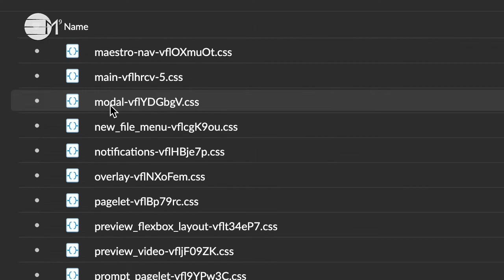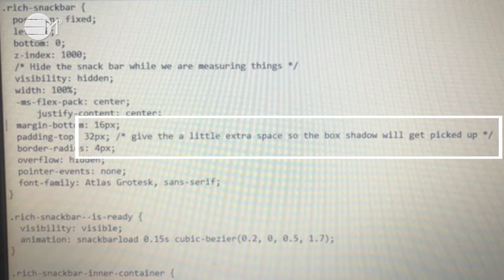Answers to Questions About The Faked CCTV Files ~ Video 26 | Quantum Seeker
Over 450 files were extracted from my faked CCTV footage, that was sent to me by the police. True CCTV should only have one file. The extracted files I received contained the following files and content covering: animation, AI, resizing, shadow changes, deletions, and editing commands.

As with all liars, it rarely stops with just one lie...they even had to manipulate and faked my police statements, witness statements and much much more...all with taxpayers' money!

Please investigate for yourself, download the files and see what other secrets you can find...

My name is Joanna Hutchinson, and I am a code-breaking whistleblower in the UK that could be described as a mixture of Julian Assange of Wiki Leaks & Edward Snowden.

* DOWNLOAD EVIDENCE * COPY * SHARE * COMMENT * INVESTIGATE FOR YOURSELF * BEFORE THEY DELETE, SILENCE AND ERASE THIS KNOWLEDGE AND ME.

DOWNLOAD EVIDENCE HERE:

1. FAKED CCTV MOVIE FILES! (You are right, CCTV should not have more than 1 file)
3. TOP SECRET MESSAGES FOUND PUBLICLY ON INTERNET - circa 5 MILLION PAGES!

TECHIES UNITE! CODE BREAKING in its rawest form...from the comfort of your own home

+ Fake CCTV: 466 files that show the CCTV was faked, including team conversations of the changes and edits made to footage of my assault!
+ Physically assaulted multiple times by the establishment.
+ Bullied & terrorised for four years by the establishment.
+ Perjury in court.
+ 19 court dates before the case was thrown out.
+ Now seen as a 'risk to the system' for speaking my truth and proving my innocence.
+ G0vernment departments have joined forces and are now destroying my house, using the guise of 'council property development' on all three sides of my privately owned house.
+ They are now on a mission to bankrupt me, as penance.
+ This is a PROCESS that has happened to many others! Has it affected you too?
+ On the weekend of 26 February 2022, A K1LL order was put out for me...and I read all of their plans, whilst fighting to prove my innocence.
+ In addition, circa 5,000,000 pages of TOTALLY outrageous and d1stgusting details of corruption, manipulation, gaslighting and attempted control by the st@te, to an extent NEVER SEEN WITH EVIDENCE BEFORE!
+ ALL AVAILABLE...USING THE LINKS!

STOP the abuse of men, women and children, ONCE AND FOR ALL!!!

Please financially support me, whilst they do their best to destroy me; so we can create a fair and just system and a better world for all to live in: